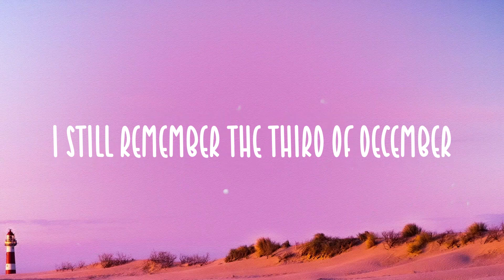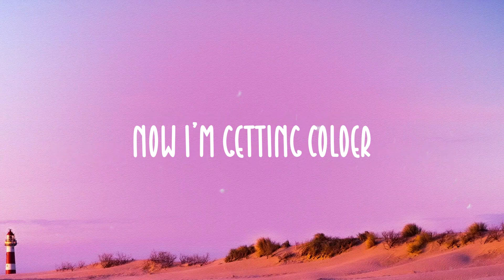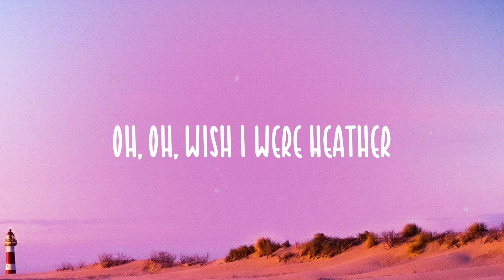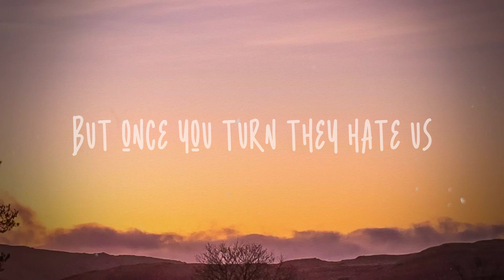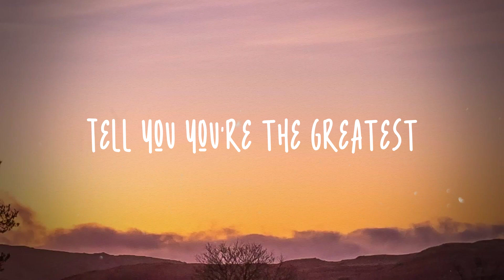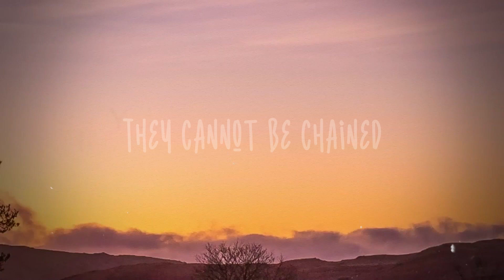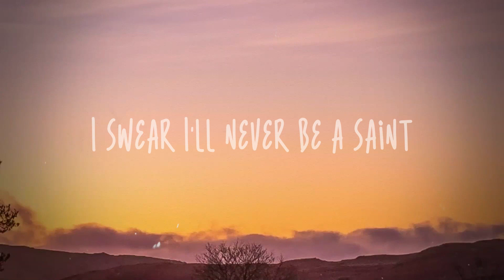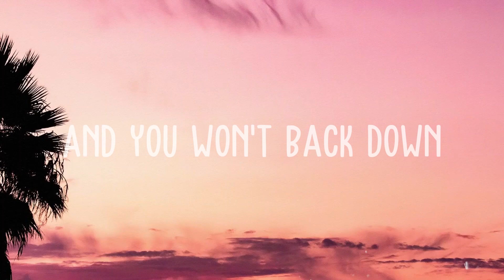Heather - Conan Gray /On-screen Lyrics/ 🐟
Heather - Conan Gray /On-screen Lyrics/ 🐟  I still remember the third of December
  You said it looked better on me
  Than it did you
  But I watch your eyes
  It's just polyester
  Watch as she stands with her
  Kinda wish she were dead